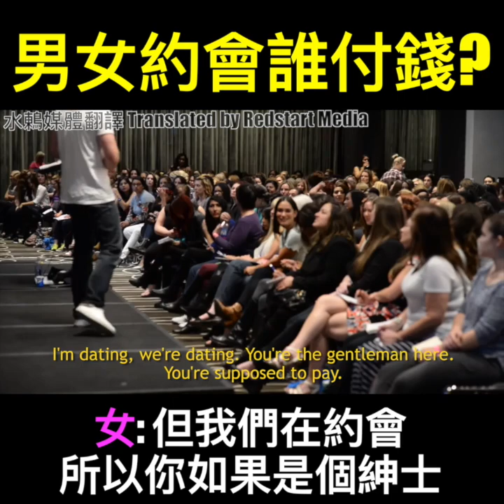Who Pays On A Date? 男女約會誰付錢?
Who pays on a date? Go Dutch! DUH!